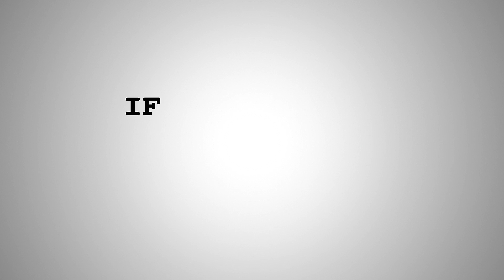TANGLED from Disney - WANTED HERO - Available on Digital HD, Blu-ray and DVD Now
Walt Disney Pictures presents TANGLED, one of the most hilarious, hair-raising tales ever told.  When the kingdom's most wanted—and most charming—bandit Flynn Rider (voice of ZACHARY LEVI) hides out in a mysterious tower, he's taken hostage by Rapunzel (voice of MANDY MOORE), a beautiful and feisty tower-bound teen with 70 feet of magical, golden hair.  Flynn's curious captor, who's looking for her ticket out of the tower where she's been locked away for years, strikes a deal with the handsome thief and the unlikely duo sets off on an action-packed escapade, complete with a super-cop horse, an over-protective chameleon and a gruff gang of pub thugs. In select theatres in Disney Digital 3D™, TANGLED is a story of adventure, heart, humour and hair—lots of hair.

TANGLED - Available on Digital HD, Blu-ray and DVD Now
Classification: PG - Mild animated violence